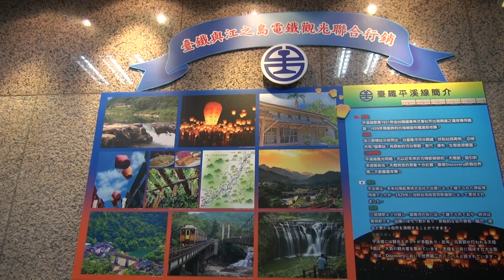臺鐵 臺北車站 平溪線 日本 江之電 觀光合作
2013.10 臺鐵 臺北車站 平溪線 日本 江之電 觀光合作